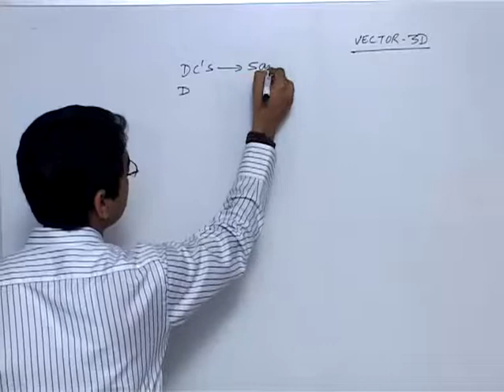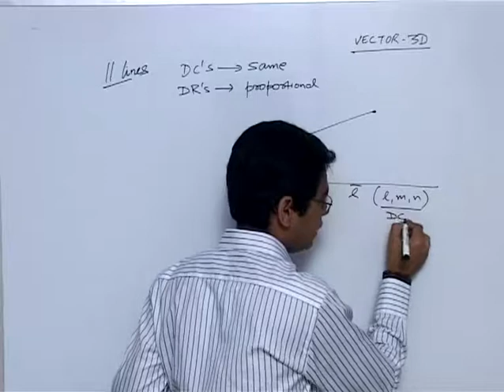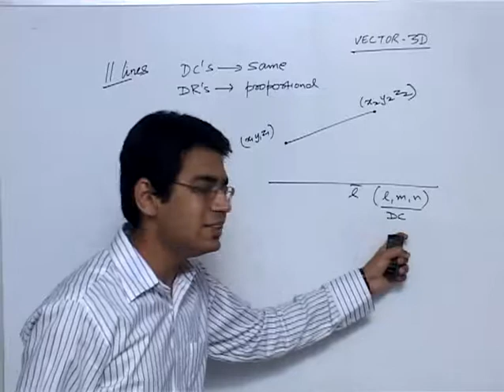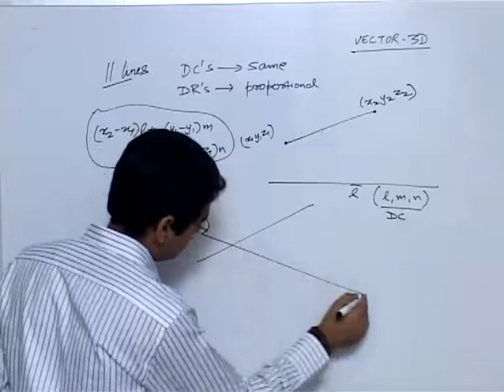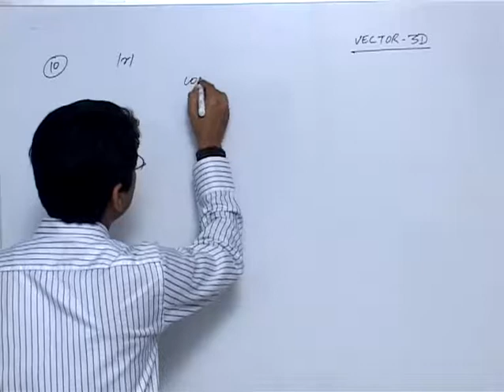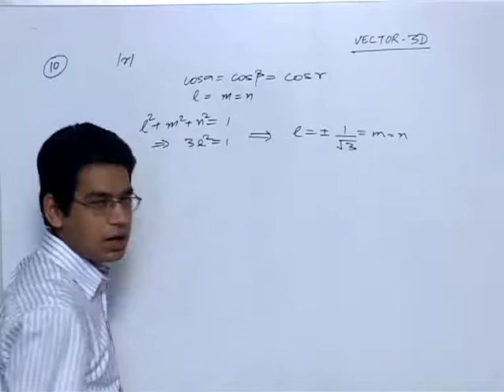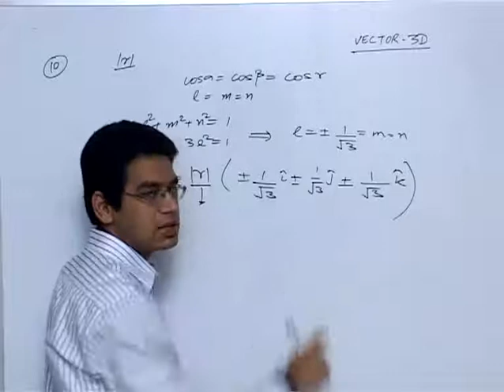Parallel Lines - Vector 3D Part 3